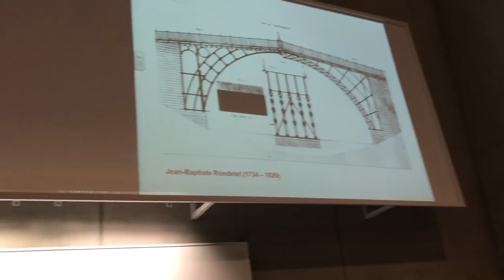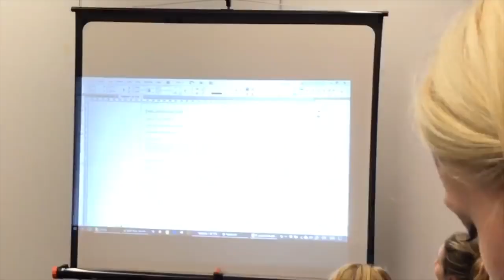Lávky do Krkonoš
Od čáry na papíře k realizovaným stavbám. Za projektem lávek do Krkonoš, které se 18. ledna 2018 představily před budovou Fakulty architektury ČVUT, byl semestr intenzivní práce, konzultací a jednání.

Projekt spolupráce FA ČVUT se Správou Krkonošského národního parku začal na jaře 2017, kdy Správa KRNAP v Krkonoších vytipovala mostky se špatném technickém stavu a místo opravy klasickou cestou (pár stlučených klád), nové návrhy svěřila studentům architektury.

Do projektu se zapojilo celkem 30 studentů z 5 ateliérů Ústavu navrhování II. FA ČVUT. Studenti lávky navrhli, dopracovali do prováděcí a výrobní dokumentace a za asistence profesionálů – inženýrů a řemeslníků postavili.

Výsledkem jsou dvě dřevěné lávky – přes Medvědí potok u Medvědí boudy nad Špindlerovým Mlýnem (atelier Kordovský – Vrbata) a Rennerův potok U Kostela na Malé Úpě (atelier Zavřel – Jelínek), dvě ocelové lávky Klínová cesta I. (atelier MáMA ) a Klínová cesta II. (atelier Hlaváček – Čeněk ) na cestě ze Špindlerova Mlýna na Klínové Boudy a lávka na Hrnčířských Boudách (atelier Seho – Světlík), která kombinuje dřevo a ocelová táhla se spoji.

Video vyrobila Anna-Myato Seho